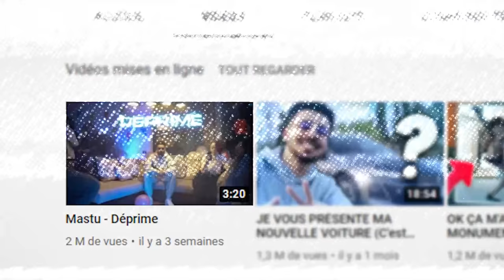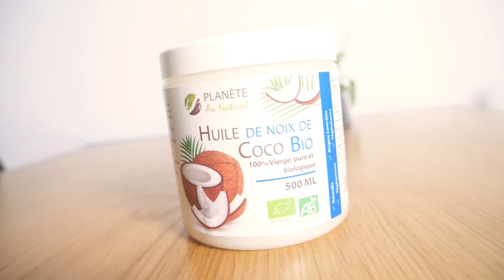JE TENTE UN TRUC AVEC MES CHEVEUX (C'est un carnage j’ai tout ruiné)